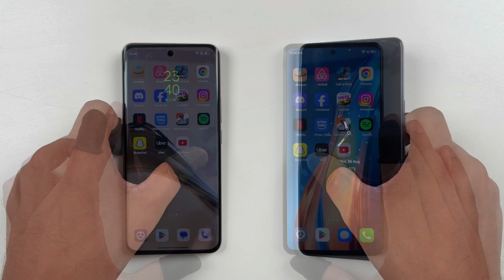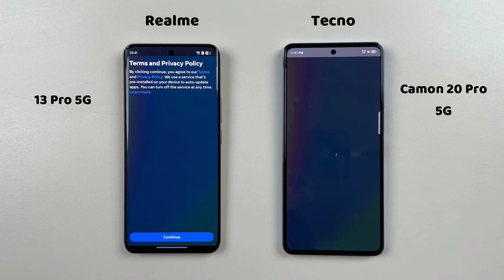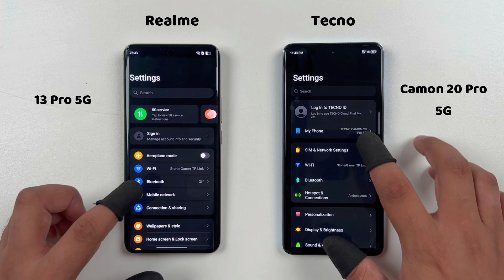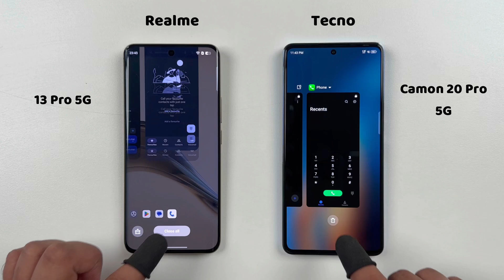Realme 13 Pro 5G vs Tecno Camon 20 Pro 5G Speed Test